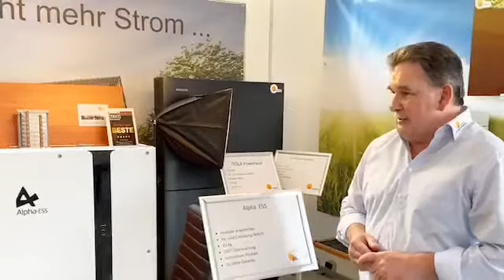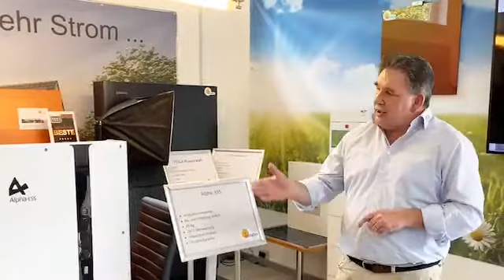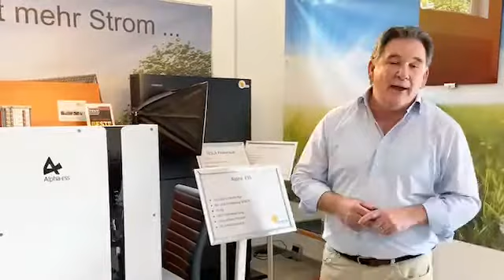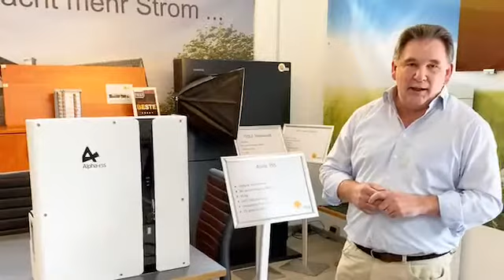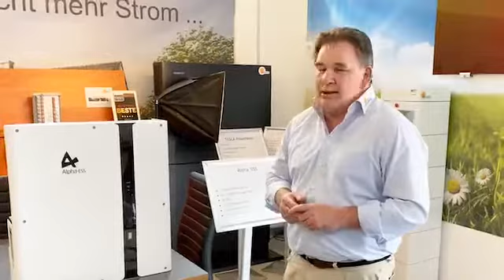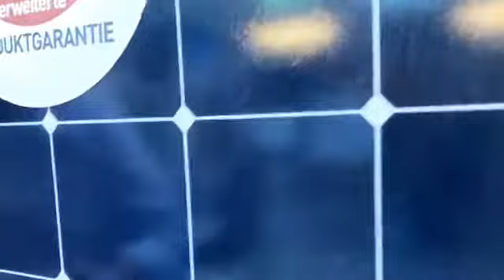Alpha ESS Speicher in Kombination mit Photovoltaik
Hier findest Du alle wichtigen Informationen zum Stromspeicher Alpha ESS und dem iKratos-Paket 123 SunPower Solar & Speicher